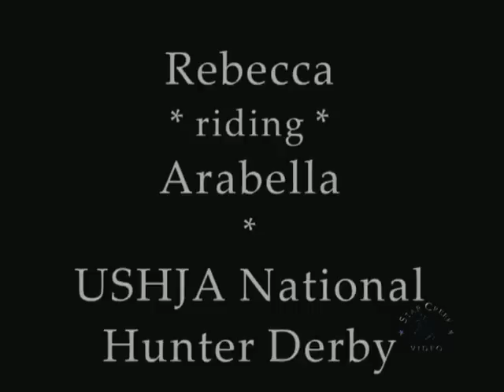Rebecca Williams & Arabella - USHJA National Hunter Derby - July 2012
Spring Spectacular III - June 2012